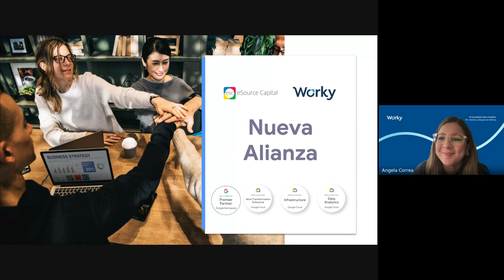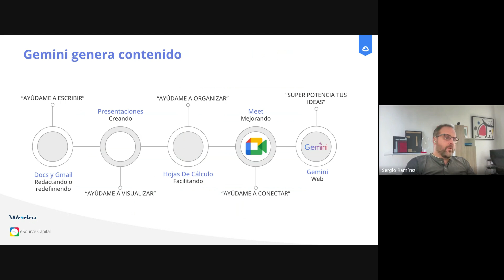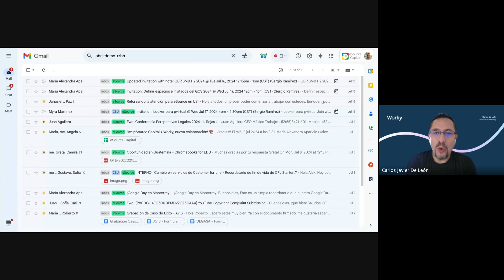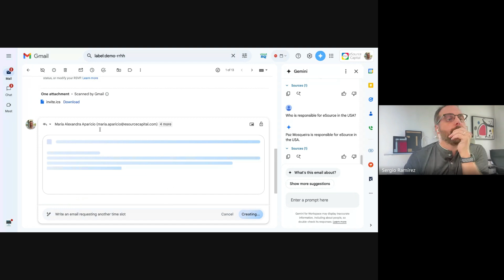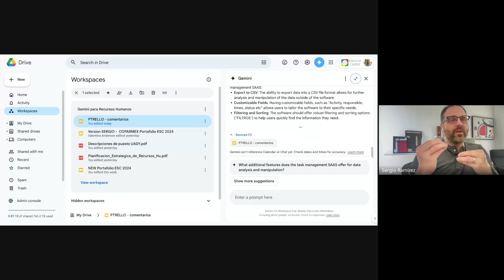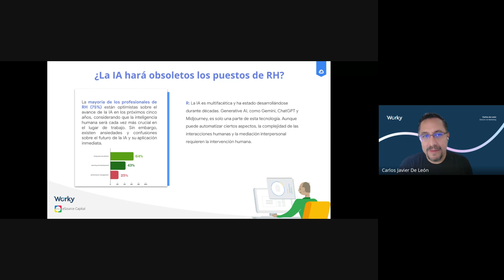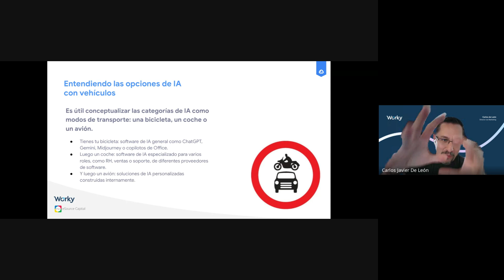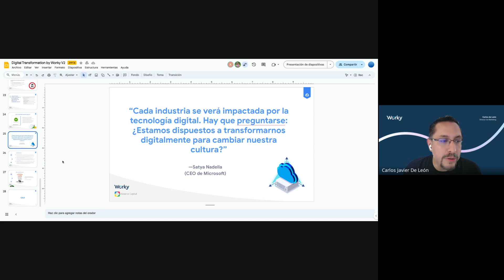Webinar Worky + eSource Capital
¡Conoce esta nueva alianza entre Worky, el Software de Nómina en la nube, y eSource Capital! Escucha los beneficios de estas plataformas desde nuestros expertos.